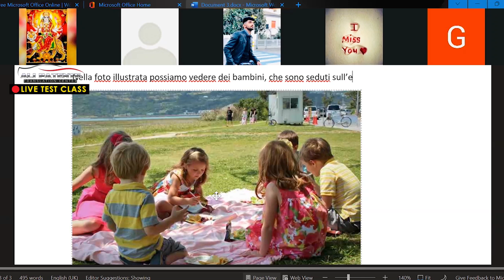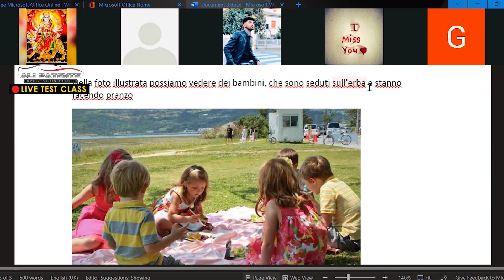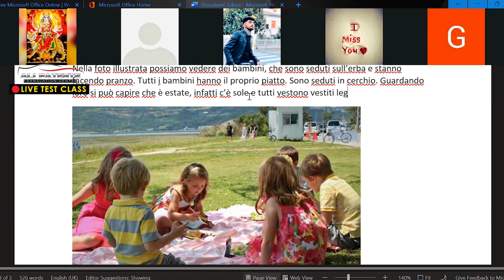Italian Language Learning Class | 2 | Beginner | Free Classes | Italiano | Ali Patente